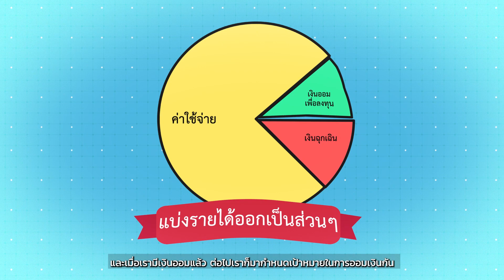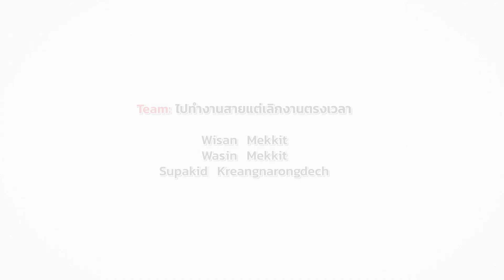Between Two Doi | การ์ตูนออนไลน์ | เงินออมสร้างชาติ #6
หมวด Animation ประเภท บุคคลทั่วไป

โครงการ Software Park - WealthMagik
เงินออมสร้างชาติ Awards Season 6  :  ตอน เงินทองต้องใส่ใจ
(ไม่มีใครดูแลเงินได้ดี เท่าตัวคุณเอง)

ชื่อผลงาน : Between Two Doi
ทีม : ไปทำงานสาย แต่เลิกงานตรงเวลา
สมาชิกในทีม :
     1. วิศาล เมฆกิจ
     2. วศิน เมฆกิจ
     3. ศุภกฤต เกรียงณรงค์เดช

แล้วพบกันใหม่ Season หน้าครับ

ติดตามผลงานการประกวดได้ที่
Facebook : SoftwarePark WealthMagik Animation Award